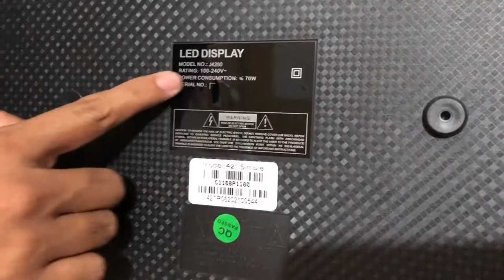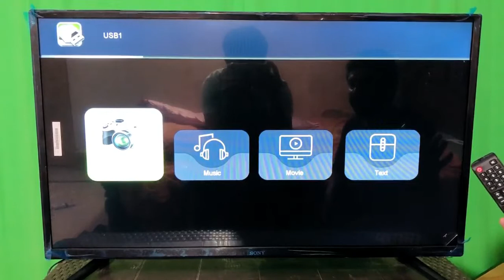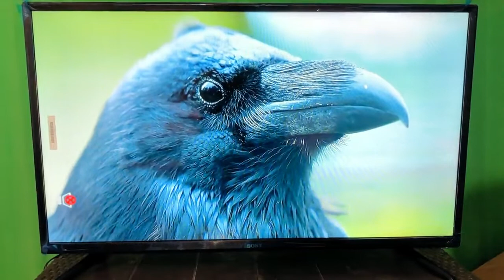Sony Bravia 40 inch LED TV | Best Sony LED TV in 2021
Hello,
Sony LED TV ki dunya ka badshah hai aaj ki video main hum sony LED TV ki unboxing aur  review karne ja Rahe Hain. Yeh made in malasiya Brand ha aur is ki price ha Rs: 33000.